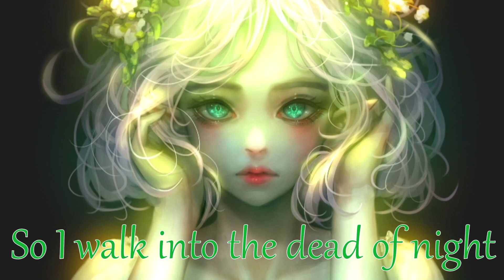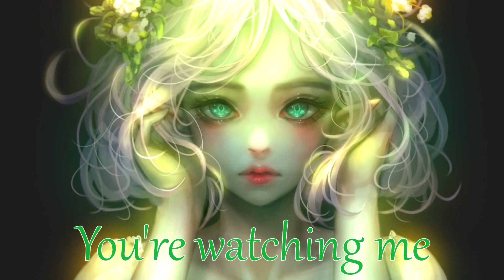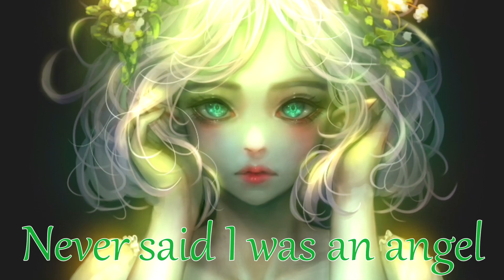Nightcore - Lost Control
✘ SONG INFORMATION ✘
☆ Name ➼ Lost Control
☆ Artists ➼ Alan Walker ft. Sorana

Alan Walker!
Sorana!
✪ PICTURE:
Shal.E!

✘ SOCIAL MEDIA ✘

✘ ADDITIONAL DETAILS ✘
☆ Programs Used ▼
➼ Video → Vegas Pro 16, After Effects CS 2016
➼ Audio → Audacity

✘ LYRICS ✘
Hmm, yeah
Everything they ever liked
Chaos feels so good inside, no more
I lost, I lost
I lost control again
Always do the same and I'm to blame
Oh, I am feeling afraid
But lately I lost my faith
What is love without pain?
It ain't home
You're watching me, but I'm in love
When I get caught, I hope
It's the kind of blackout that will
I know that I'm a mess
But I ain't tryna be the best